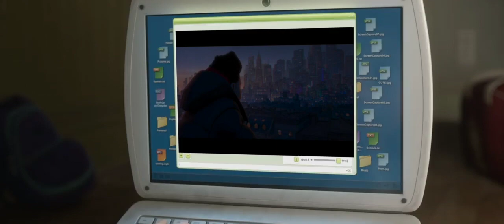Inside Out Emotions Watching Spider-Man Across the Spider-Verse Trailer